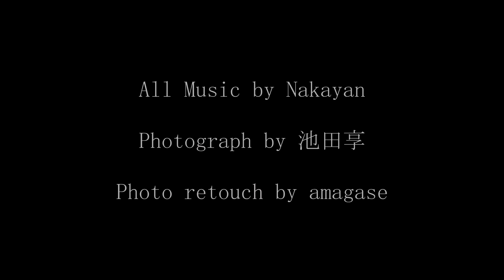【Nakayan's solo single】Nameless Hero 【trailer】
この度、個人でギターインストのシングルCD『Nameless Hero』を制作させていただきました！
3/25の心斎橋Bigtwin Diner SHOVELにて行われる、自身のバンド「ONYX」の2nd single『Dearest』発売イベントと同時に、手売りにて１枚500円で販売開始いたします！
是非ライブ会場に足をお運びください！

All Music by Nakayan
Photograph by 池田享
Photo retouch by amagase

追記：S.A.MUSIC様にて通販可能となりました！是非ご覧ください！